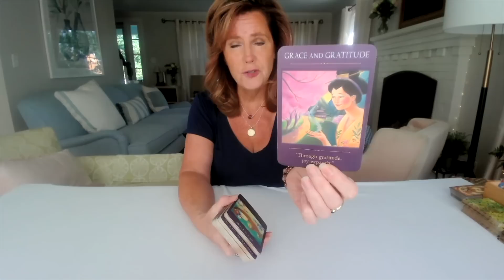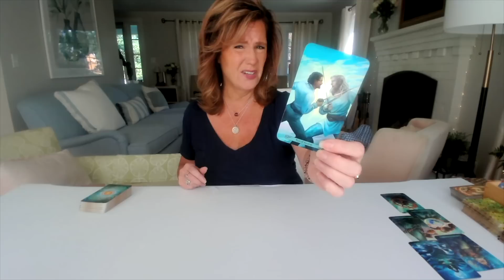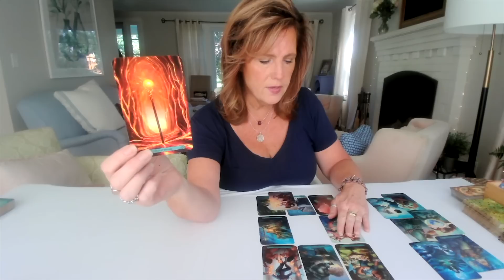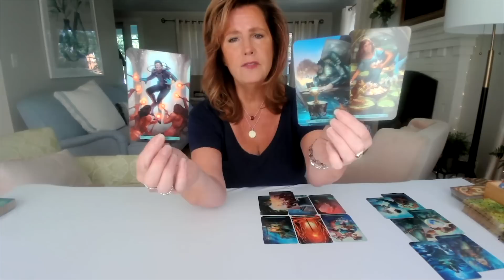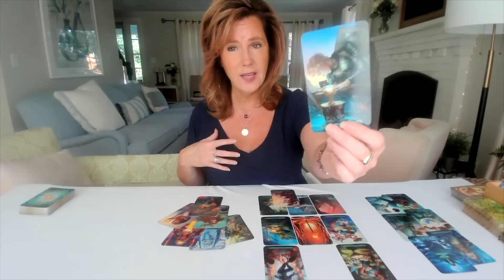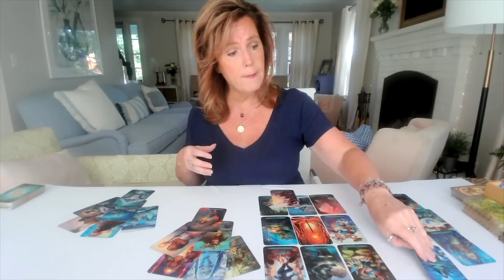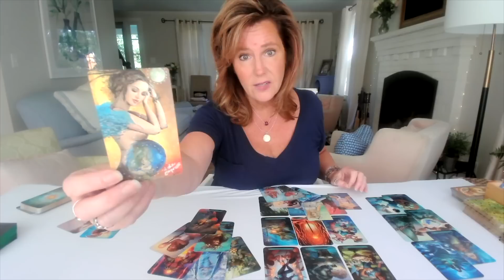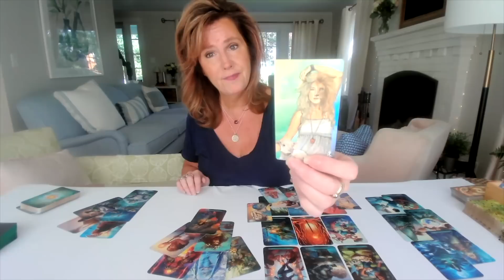Daily Tarot : Warning! You Are On The Road To GREATNESS | Spiritual Path Guidance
**Do you have one BIG question that you'd like MJ to answer?  If so join us on August 3rd for - One Burning Question.  Here are the details

ll right. Welcome in, everybody. Hello. Hello. Let's see where we go. I'm going to be doing a live today for the Aquarius full moon. That energy is really loud for me. It's August 1st. So Rabbit. Rabbit. Let's see where we go. I know. Seriously? Yeah. Have it ready. So I have a couple of other Aquarius full moon readings. I'm just going to put a little link here to those. I did one for Sunday night. It just came out so loud and I really want to share those with you. And there's a bunch of stuff on screen here with stammers landing or whatever. So let's see what's happening this morning. On Thursday I'm going to do one of those Pathfinder personals. So if you have issues that you that are in immediate need of attention, I limit it to 12 people so we can be very, very focused on each one of your questions. So there's a link in the description box below if you want to jump on to that next week on eight Lionsgate, Jen Huber and I will be conducting a workshop about anchoring your intentions in manifestation energy, clearing anything that's in the way. Okay, so jump on to that. So let's see where we go. All right. Grace and gratitude. I was feeling this walking around the neighborhood this morning. I did some videos outside recently and it was just so uplifting and such beautiful air. Super grateful for that. Ascending the mountain. Keep going forward and staying focused. Hold the course. So a little bit of energy coming through here today about grounding yourself and sticking with the path. Now, some of you have reached out to me recently and been like, how or how do I know when things are working? How do I know what I'm actually manifesting? How do I know? How do I know? How do I know? When you say the words, how do I know that is your ego mind trying to keep you safe from disappointment? Okay, so when you are in an inner knowing, when you're in your high priestess energy, when you're in that space doing the work, doing the work of setting the intention and clearing the way and being in grace and gratitude and focusing on taking action afterwards. So writing down your intention, meditating on your intention and putting actions in place the next day and the day after that and the day after that. That's how you inner know, right?